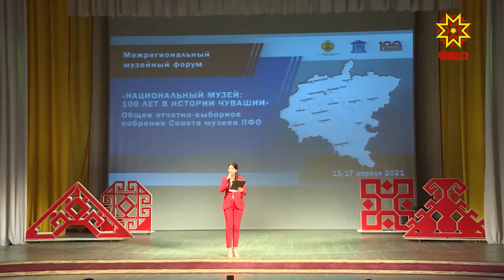Музейçăсен форумĕ иртрĕ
Паянхи музей — чĕмсĕр экспонатсем мар, халĕ вĕсем интернет уçлăхне тухаççĕ, экскурси вара вăййа куçать — куракана тата та ытларах илĕртес тесе çĕнĕрен çĕнĕ мелсем шухăшласа кăларма тивет. Кун пирки тĕрлĕ регионти музейçăсем Шупашкарта калаçрĕç. Тĕл пулăва Чăваш наци музейĕ 100 çул тултарнине халалланă.